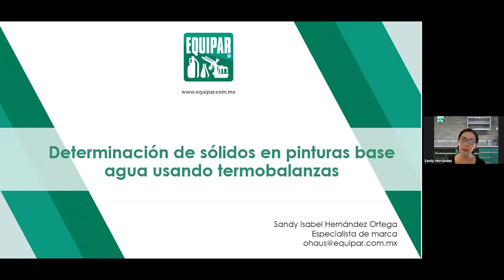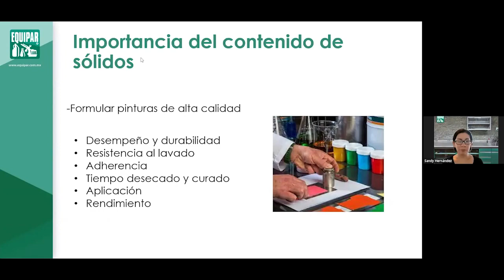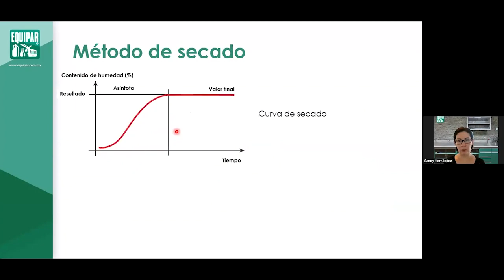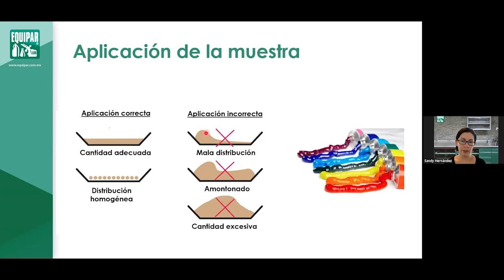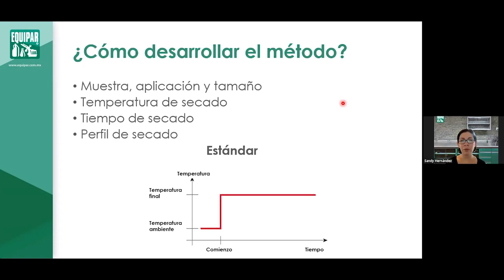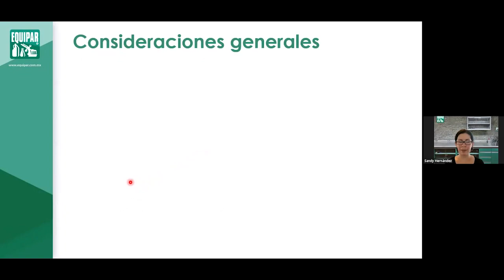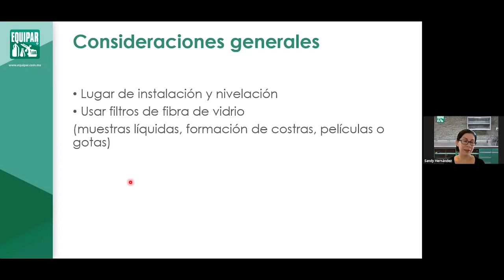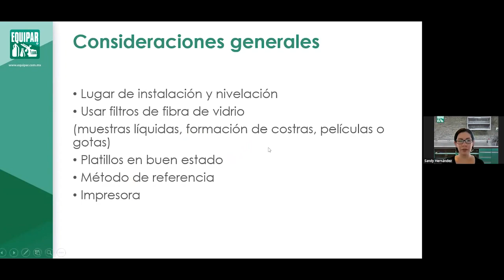Determinación de sólidos en pinturas base agua mediante termobalanzas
¡Domina la determinación de sólidos en pinturas base agua en nuestro webinar especial! Exploraremos:

🔍 Importancia del contenido de sólidos.
🔬 Funcionamiento de termobalanzas.
🔧 Procedimiento y cálculos precisos.
🎯 Factores que afectan la precisión.

Si estás interesado en alguno de nuestros equipos, solicita tu cotización

Visita nuestro sitio web para encontrar este y otros eventos